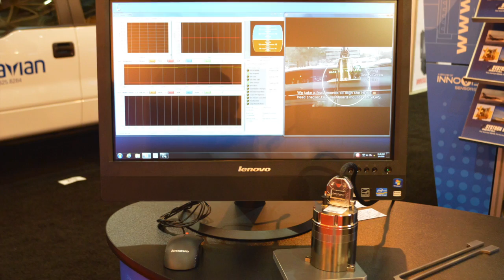Systron Donner talks SDI500 tactical grade MEMS IMU at AUVSI's Xponential 2016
David Hoyh of Systron Donner Inertial talks about the company's SDI500 tactical grade MEMS IMU at the Association of Unmanned Vehicles International's Xponential 2016 show, held May 2-5 in New Orleans. The company also featured its INS/GPS SDN500 for use in GPS-denied situations.